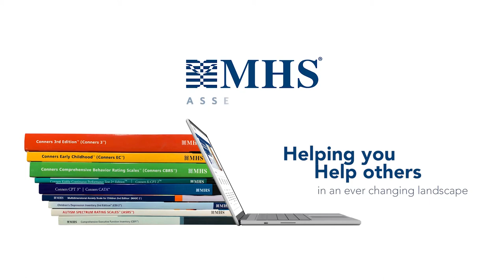PdPVTS™ | When are Performance Validity Tests (PVTs) Necessary? | Dr. Cecil R. Reynolds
How do you determine if a child’s performance on cognitive tests is reflective of maximum performance? The PdPVTS™ helps to answer this question with five digital and engaging performance validity tests (PVTs) simple enough to be completed successfully by even the most severely cognitively impaired individuals. The PdPVTS™ is the first ever digital suite of performance validity tests for youth that will add little time or effort to an evaluation for the significant benefit of knowing if interpretation of test scores is likely to be valid. It also allows for flexible administration as the five stand-alone tests can be individually-administered or used in combination.

The tests were designed to be inserted at various points throughout a full test battery to assess for maximum performance across time. Each test includes instructions to be read aloud by the examiner, a demo video, and practice items. The youth responds directly on the device, with the exception of the verbal test, where the youth responds aloud to examiner-read items. In less than 5 minutes, you can determine if a child’s score is reflective of maximum performance.

In this video, Cecil R. Reynolds, PhD, explores the need for Performance Validity Tests in determining the accuracy of test results, and ultimately in making informed decisions for classification and treatment recommendations.

For more information regarding the Pediatric Performance Validity Test Suite please